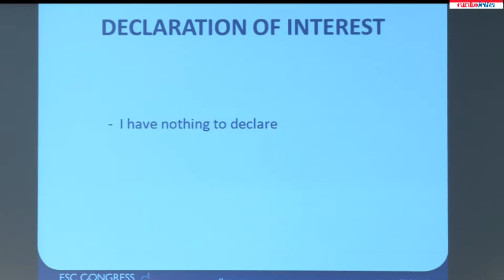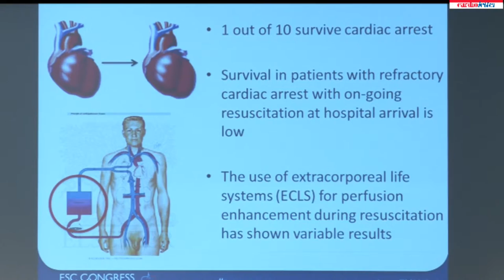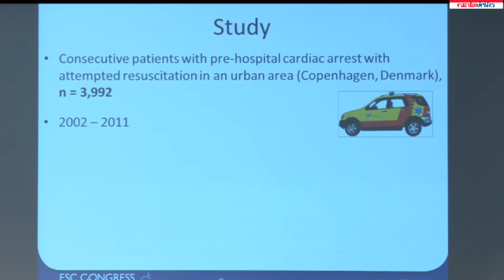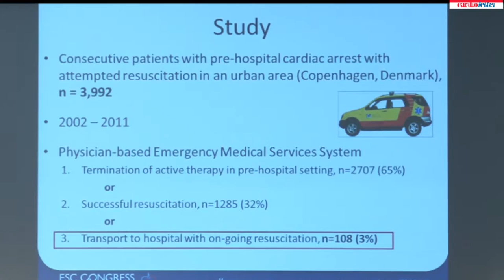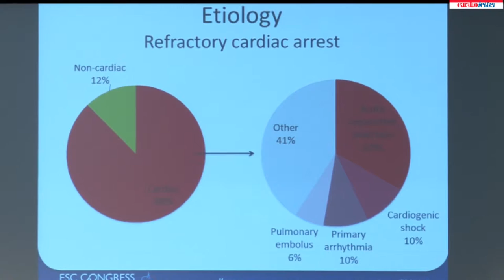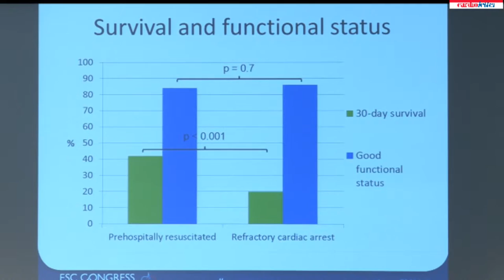Mrs Helle Soeholm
Sunday August 30 - ESC 2015 Press Conference - CARDIAC ARREST: IMPROVING OUTCOMES - Mrs  Helle Soeholm: Refractory out-of-hospital cardiac arrest with ongoing cardiopulmonary resuscitation at hospital arrival - survival and neurological outcome after conservative post-resuscitation care.